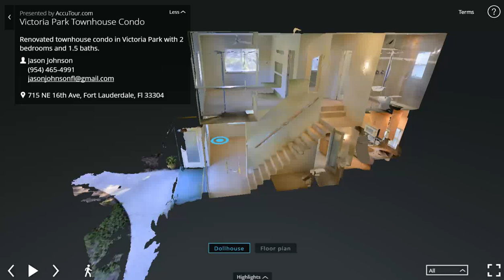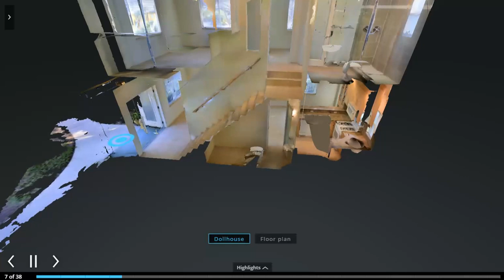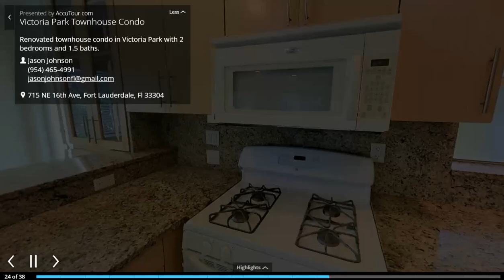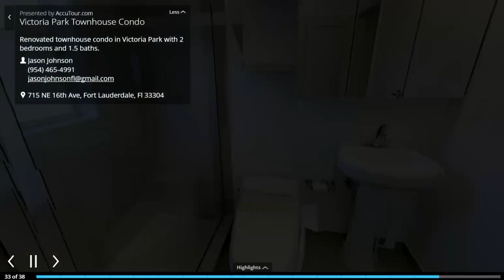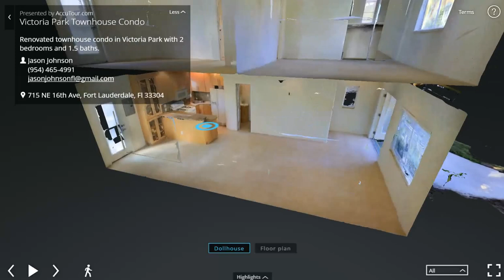3D Showcase by AccuTour - Victoria Park Townhouse Condo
Renovated townhouse condo in Victoria Park with 2 bedrooms and 1.5 baths.